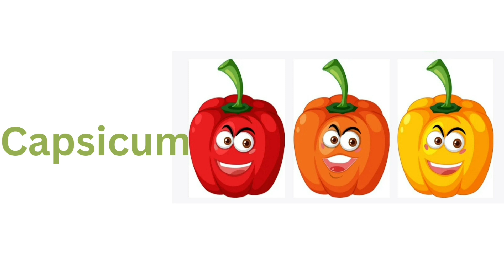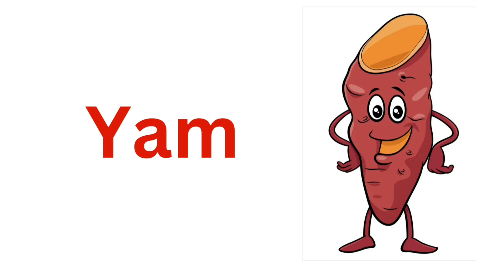vegetable name🧅🧄🥦🥒🫑🌶🥕🌽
@WowKids-jp6df colours vegetables kids animation vegetable Names